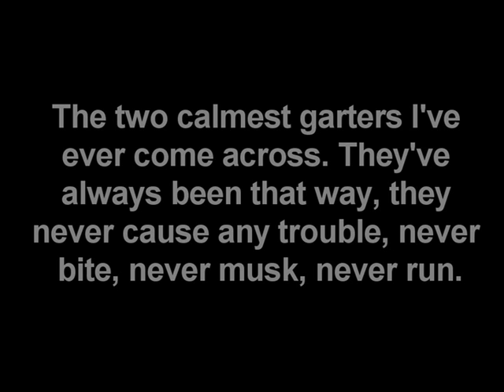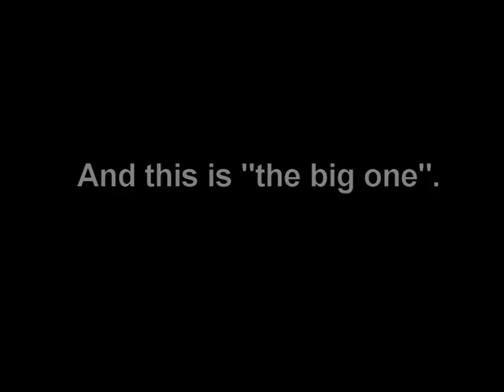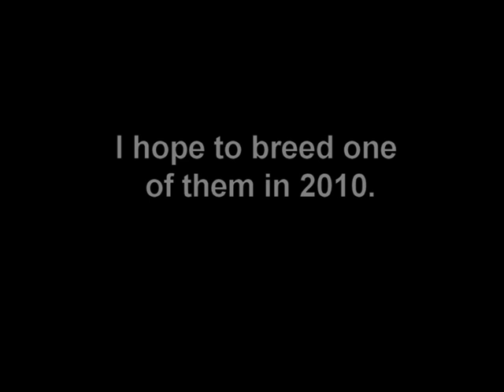Video response to garyorner